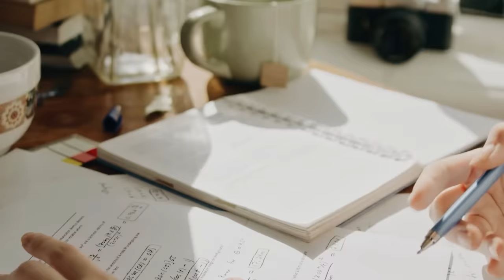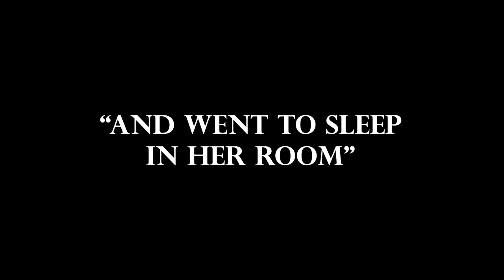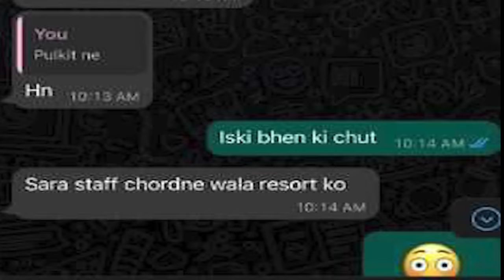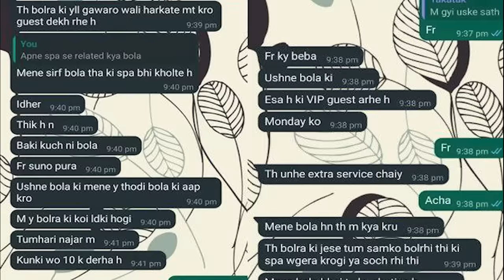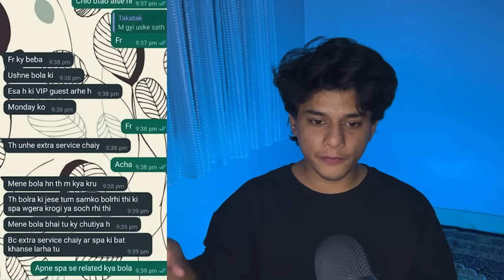Ankita Bhandari : Killed By Politicians Son For Not Giving "Extra Services" | SR PAY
Ankita Bhandari, a resident of Srikot in the Pauri district of Uttarakhand, was 19 years old and used to work as a receptionist at the Vantara Resort in Ganga Bhogpur. Ankita was missing since 18 September. The police arrested the accused.